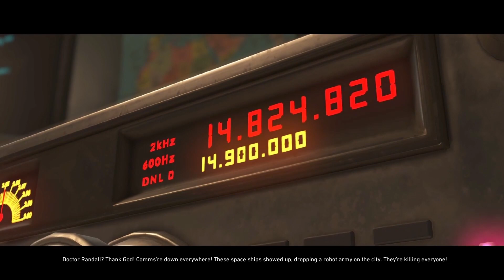ASMR Let's Play: Injustice 2 Story! (Part 1/2) Controller Sounds and Whispering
A story between DC heroes Narrated by yours truly

im a little bit of a comic nerd